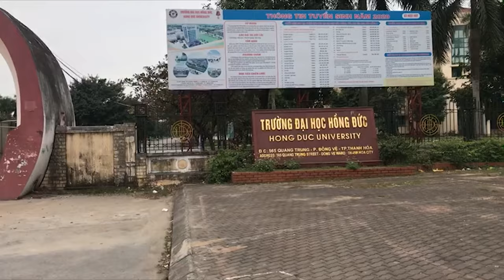Âm thanh hội thảo Bosch CCS900, hệ thống phòng họp hội nghị trực tuyến: Trường Đại học Hồng Đức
Hồ chí Minh: 365 Điện Biên Phủ, Phường 4, Quận 3, Hồ Chí Minh